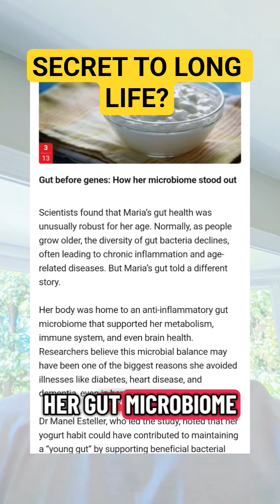LIVING TO 117!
Scientists believe the secret to this woman's extraordinarily long life was due to a healthy gut microbiology or mircibiome.